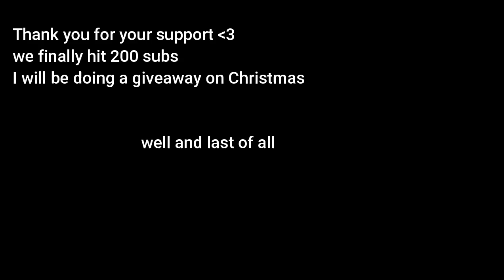200 Subscriber Special-Cold World 🥶(ft.1 MAG)